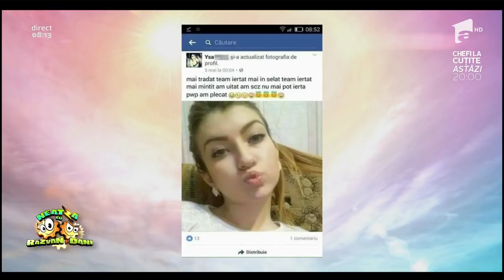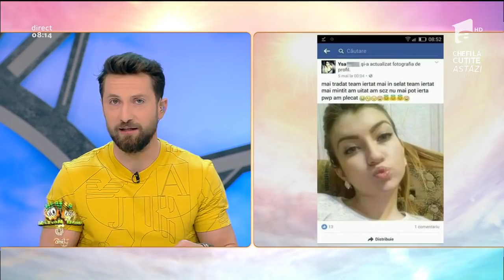Mesajul zilei de pe Facebook: ”Eu tam iubit tu tai bătut zoc asta vine pe noroc kiar dacă mai rănit"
Vezi ediția integrală pe ANTENAPLAY Răzvan şi Dani au prezentat noi mesaje amuzante postate pe reţetele de socializare la deja obişnuita rubrică "Decât un prieten în plus pe Facebook, mai bine un prieten în minus".